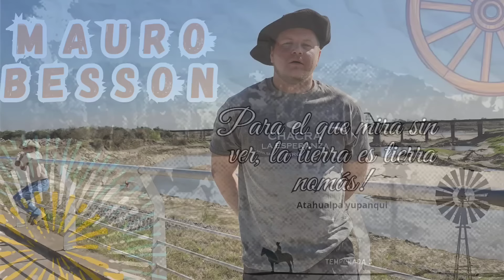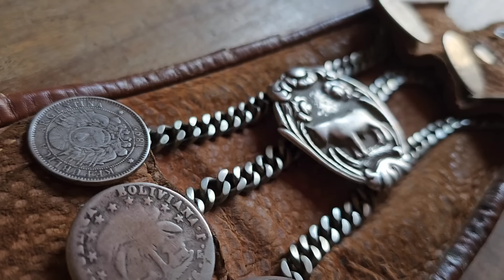Fue Muy DURO, de Peon de CAMPO a Comprarle al PATRON el Puesto de la ESTANCIA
Hoy vamos a conocer en este nuevo video la cautivante y conmovedora historia de Cuchi Sanchez... Este Hombre que sintio que perdia todo cuando el dueño de la estancia donde trabajaba vendia todo,pero la vida le tenia preparada una nueva propuesta... sus años de sacrificio y trabajo le dejaron como recompensa el puesto de la estancia, ese que lo vio llegar con 22 años y un monton de sueños por cumplir, asi fue como el muchacho que un dia llego en busca de trabajo luego de 27 años termino siendo el dueño de ese lugar que lo acompaño por tanto tiempo, donde formo su hogar y su familia, el mismo que hoy le sigue brindando todo lo que necesita...El orgullo que siente por su padre se refleja cada vez que lo nombra...Cuchi se define como "Hombre de Campo" no Campero, y nos deja ver en estos minutos como a pesar de cualquier situacion siempre hay que saber aprovechar las oportunidades que la vida no da..!

Si deseas colaborar con el canal lo podes hacer y voy a estar super agradecido ya que es muy importante para poder seguir!!

Compartiendo el video ayudas muchisimo...

Donacion al canal desde el exterior.

(*) todas las colaboraciones son por unica vez y se puede hacer mediante cualquier medio de pago! Muchisimas Gracias...